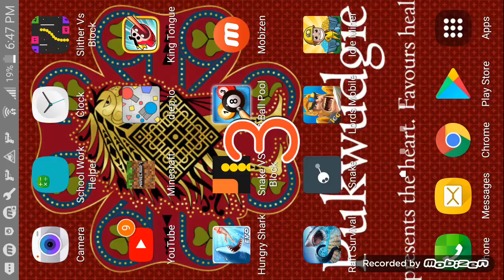8 pool vid boy